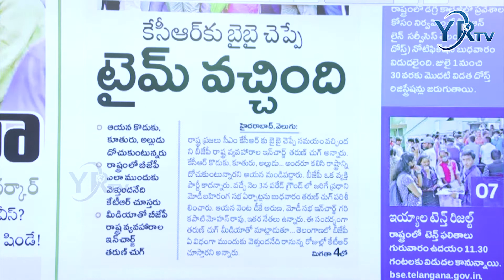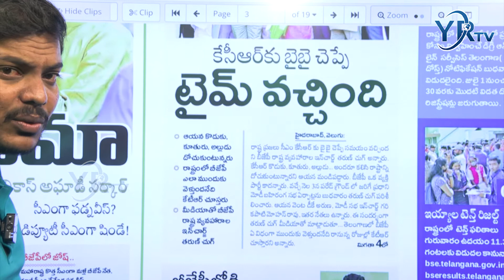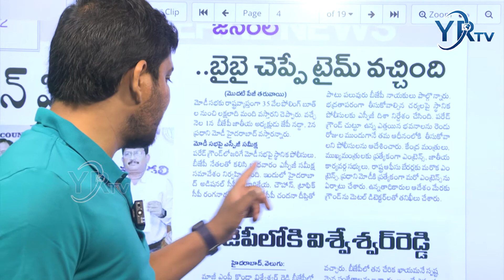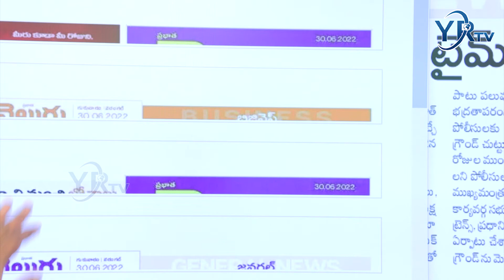పెరేడ్ గ్రౌండ్ లో ప్రధాని మోడీ| BJP State Incharge Tarun Chugh Comments On CM KCR | YR TV Telugu